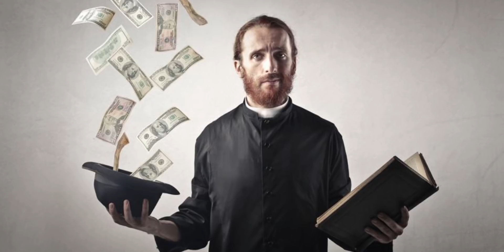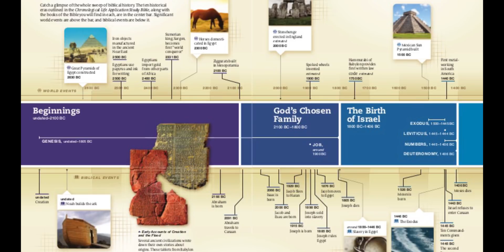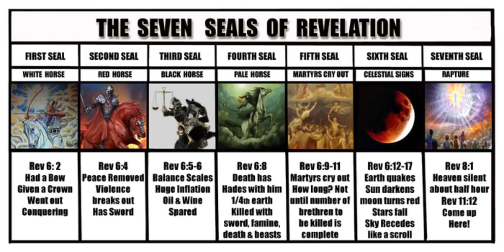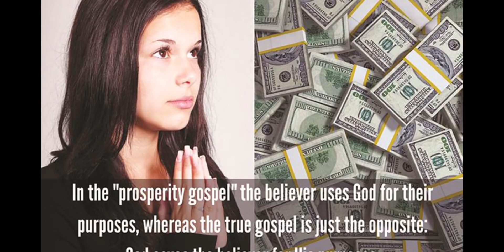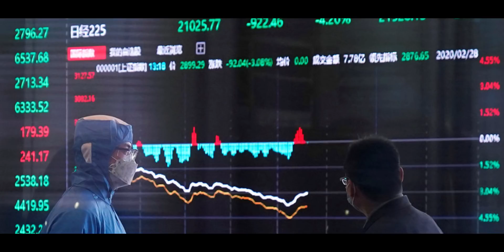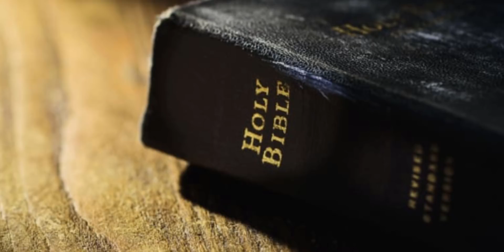නිශ්ඵල ලෝකය සහ සදාකාලික රාජ්‍යය | The temporary world and the eternal kingdom | Sinhala sermon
අපිව ලෝකය යොමු කරවන ඉගැන්වීම් සහ දෙවියන්වහන්සේගේ රාජ්‍යට යොමුකරවන ඉගැන්වීම් අතර වෙනස